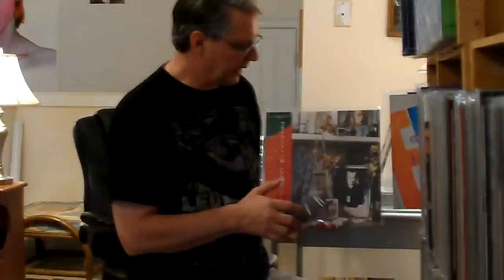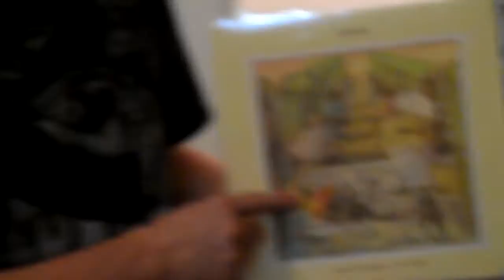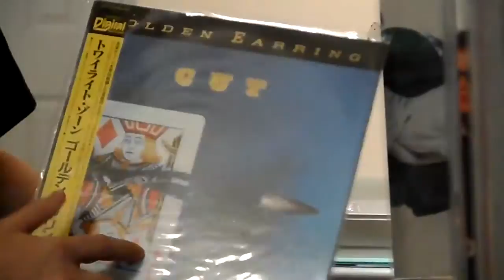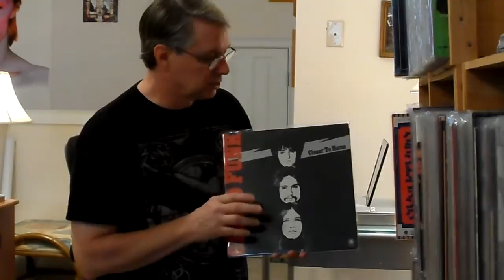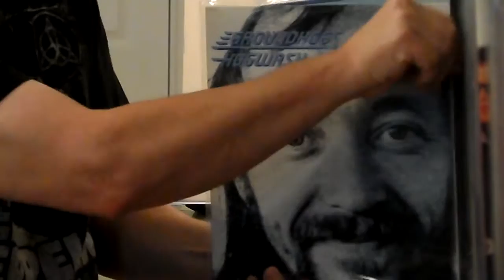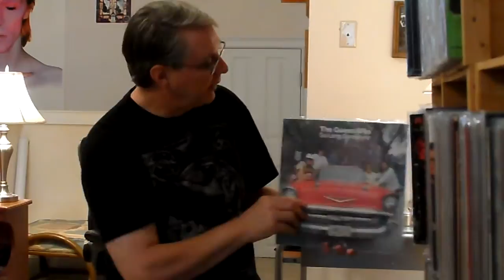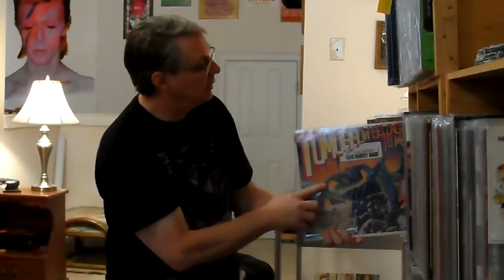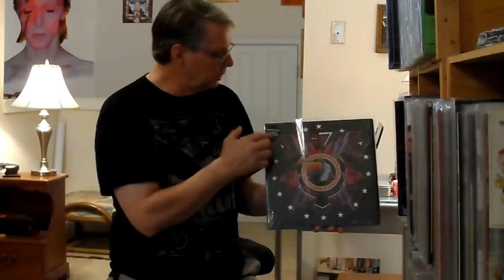Why I collect lp records vinyl collection gems best sounding pressings # 4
Going through the collection of 40+ years, condensed down to only the best sounding pressings, and  only my favorite lp's of any group that I like, also those gems from the early 70's that you may not know about.